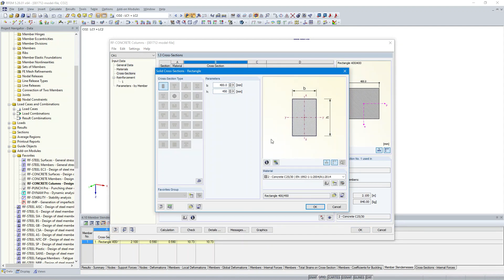KB 001712 | Design of Concrete Columns Subjected to Axial Compression with RF-CONCRETE Columns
This article compares the design with the one in the following article: Design of Concrete Columns Subjected to Axial Compression with RF-CONCRETE Members. It is therefore about taking exactly the same theoretical application carried out in RF-CONCRETE Members and reproducing it in RF-CONCRETE Columns. Thus, the objective is to compare the different input parameters and the results obtained by the two add-on modules for the design of column-like concrete members.